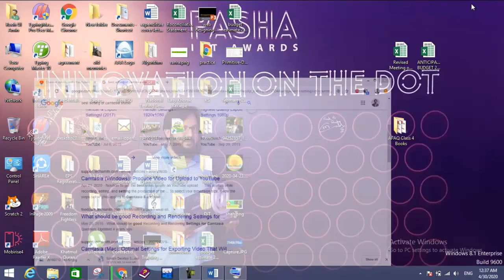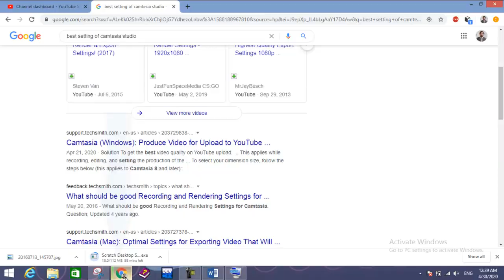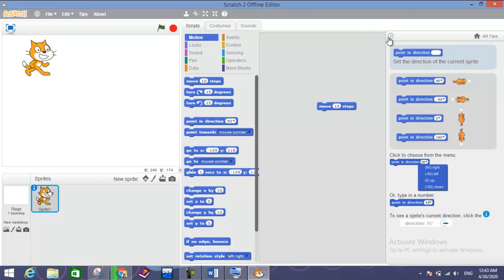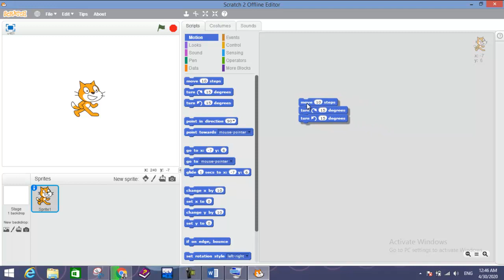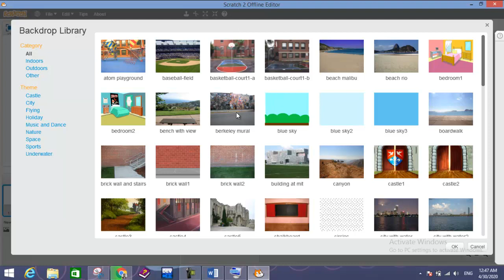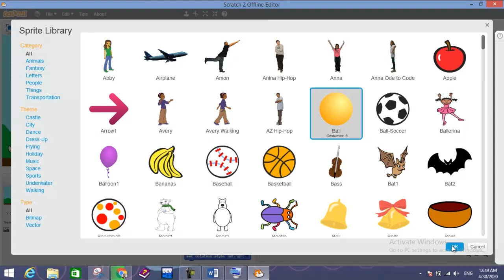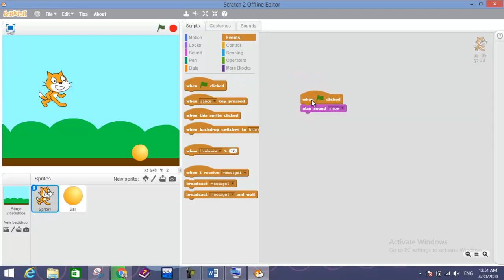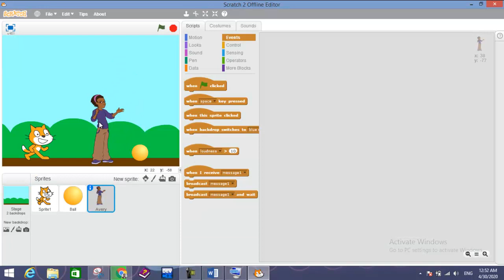Part 1: Introduction to Block Programming using Scratch (سکریچ کے ذریعے بلاک پروگرامنگ )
This is lecture of Scratch 2.0. Block Programming. Students will learn about block programming, installation of Scratch. About misuse of Mobile.